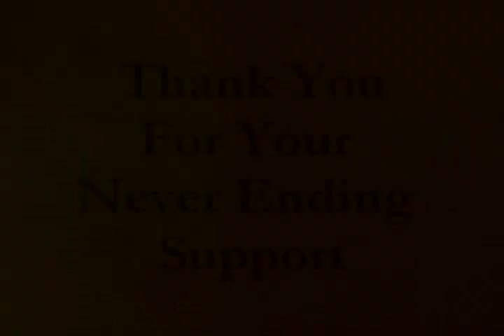BulletProof Messenger - Crucial Line Video